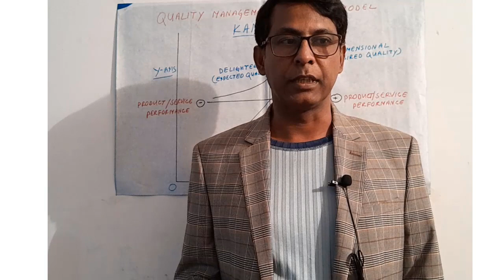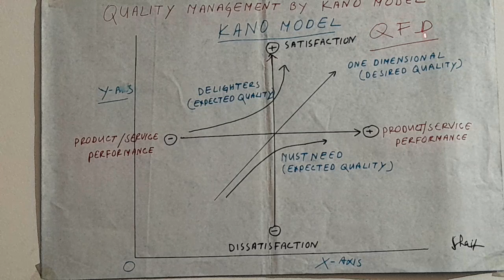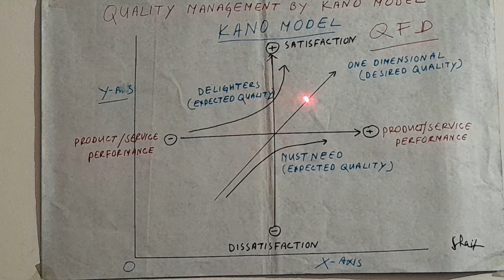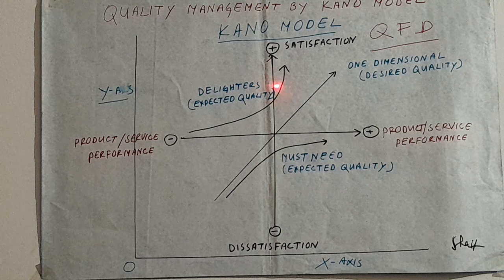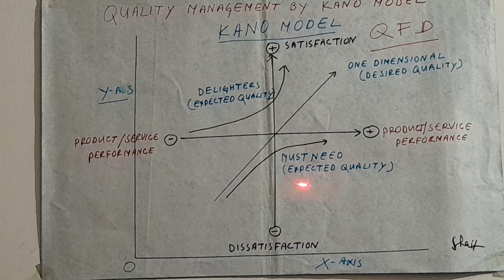Kano Model Discover Customer Perception | Kano Model Example | Kano Model Bangla Tutorial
In this YouTube video Bangla tutorial you can learn about kano model in detail where you can find kano model easy explanation with kano model example. Not ever seen such as kano model tutorial.

If we analysis kano model so we find in the society mainly there are category customer like: Basic need and expectation quality, example: Button Mobile Set, desired dimensional quality, example: Smart Mobile Phone, and delighters expected quality, example: Apple Smart Phone.

So, if you want launch a product or service or if you modify your existing product or service you can apply kano model survey.